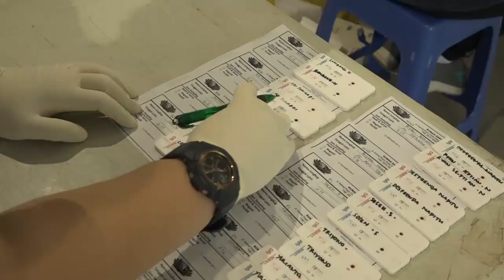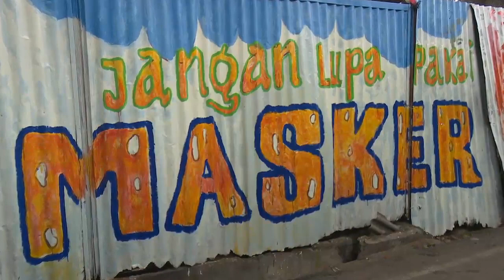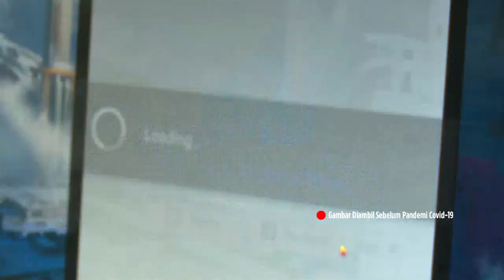DAAI 5 Menit | Eps 1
Halo Pecinta DAAI TV. Selamat datang di episode perdana DAAI 5 menit yang berisi rangkuman berita pilihan DAAI TV selama seminggu ini. Diantaranya, presiden anugrahkan gelar pahlawan kepada 6 Tokoh Nasional, tower 4 wisma atlet di tutup, pelayanan covid-19 di RS Cinta Kasih Cengkareng, edukasi covid melalui mural, serta waspada gaming disorder.